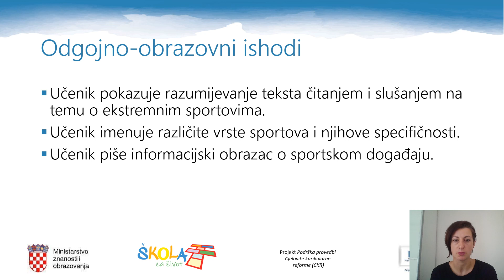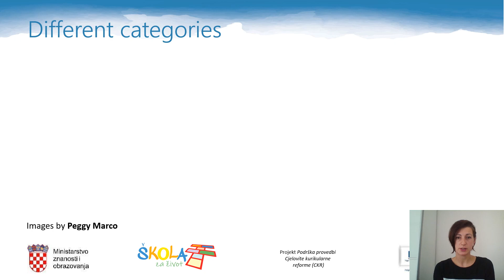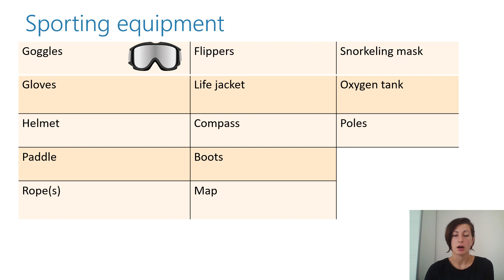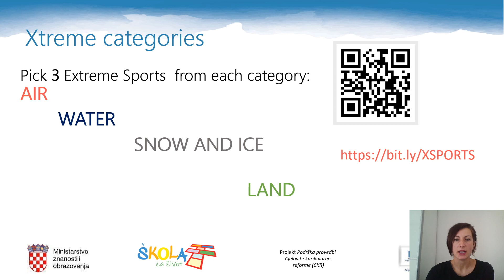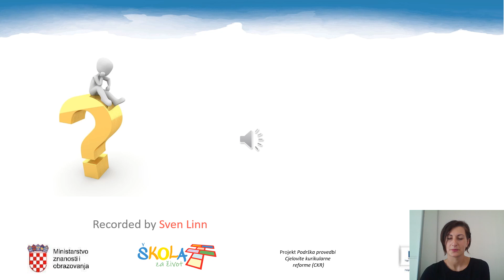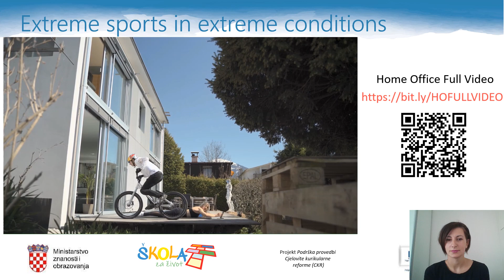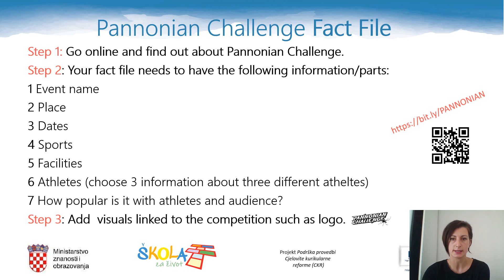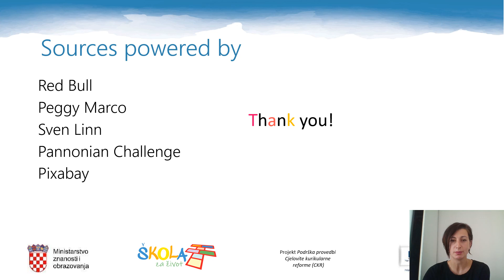Engleski jezik 6. r. - Extreme Sports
Autor: Karolina De Vrgna
Poveznice za učenike:
Sports facilities